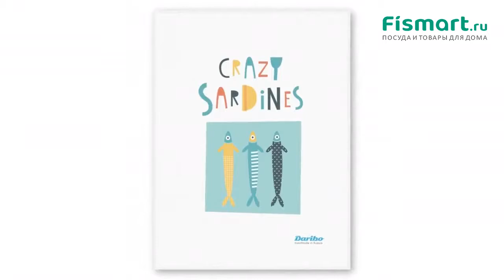Обзор посуды для кухни | Полотенце кухонное Daribo Crazy sardines: где купить недорого - Fismart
Хотите купить брендовую посуду? Посмотрите наш обзор, Полотенце кухонное Daribo Crazy sardines относится к известному бренду-производителю что подтверждает качество товара.
Если Вам понравилось это предложение - Полотенце кухонное Daribo Crazy sardines, думаете где купить, то цена, фотографии, подробные характеристики, условия заказа и доставки доступны на странице товара
Также интернет-магазин Fismart.ru предлагает широкий выбор товаров из категории «Кухонные аксессуары» с которыми можно ознакомиться на сайте, перейдя на страницу
Выбирайте и покупайте брендовую кухонную посуду с интернет-магазином Fismart.